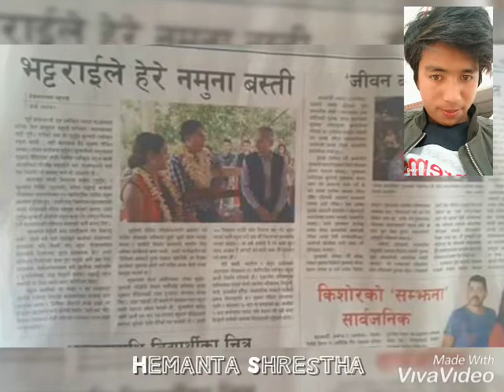Sitaram kartel( Dhurmus) and kunjana ghemera ( Suntali) Photo collection